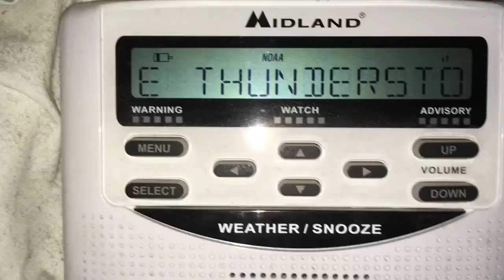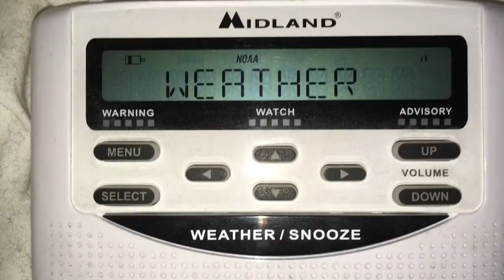EAS #10 – SevereThunderstorm Warning – Oct. 7, 2017 – 10:17 PM EDT (NO EAS)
We had some severe storms late Saturday evening. Crazy weather we've been having. There was also a brief tornado warning. Missed that completely, but only lasted about 10 minutes. Doesn't feel like fall at all. Missed the alert tone, but I did get the alert message. Enjoy!